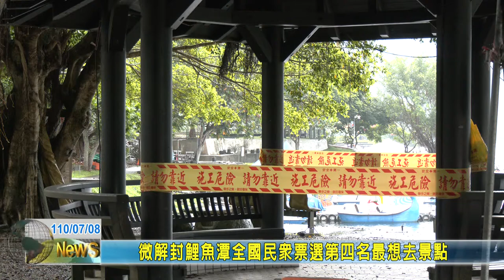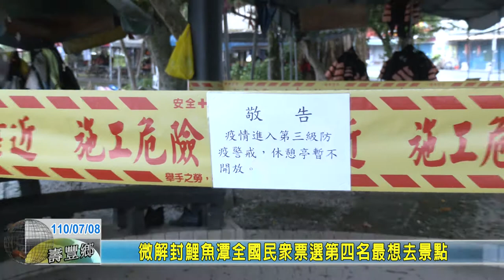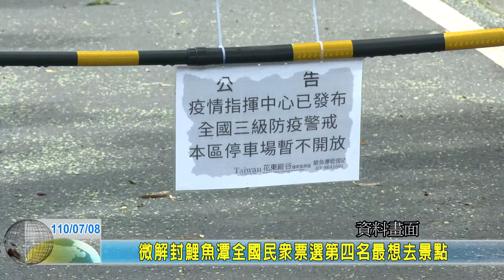20210708 06 微解封鯉魚潭全國民眾票選第四名最想去景點